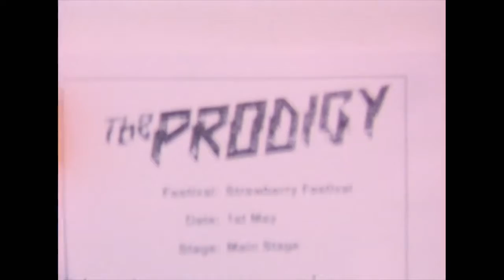The Prodigy - Breathe